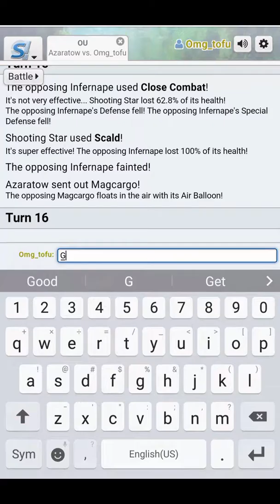Pokemon Showdown Battle 2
Song
Psychic Type: Victory Road

Hate my life😂😂😂